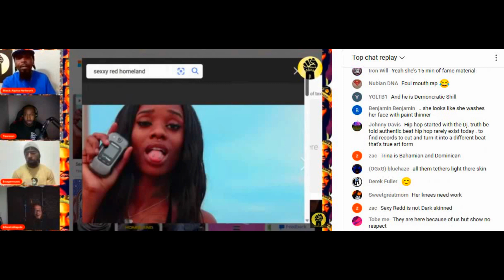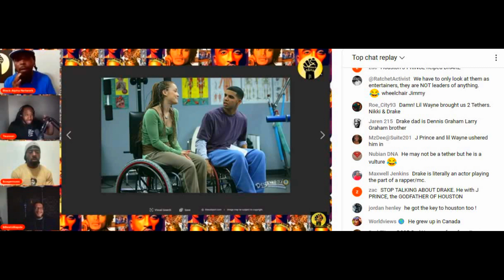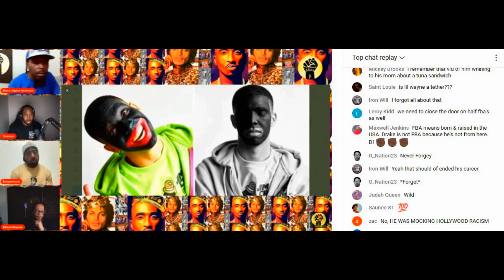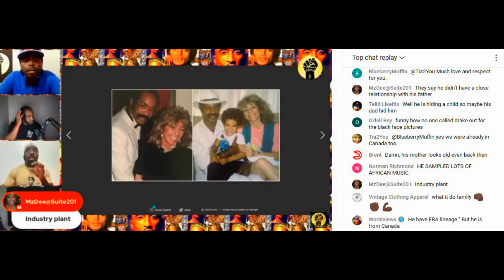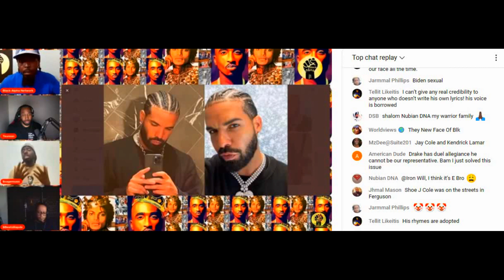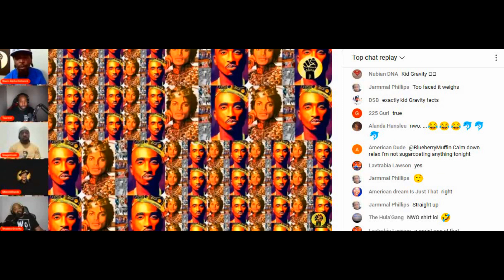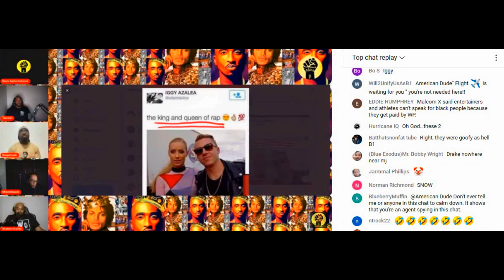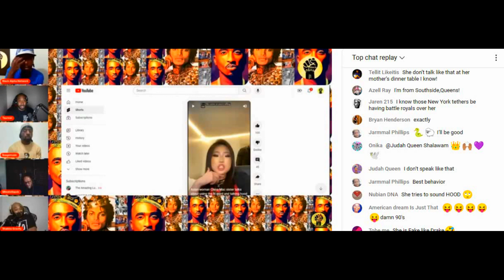Is Drake a Culture Vu1ture??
In the era of Reparations & Black Empowerment. Many people who benefit off of FBA culture have remained silent on FBA issues. How come some people get a pass... While others get called out??